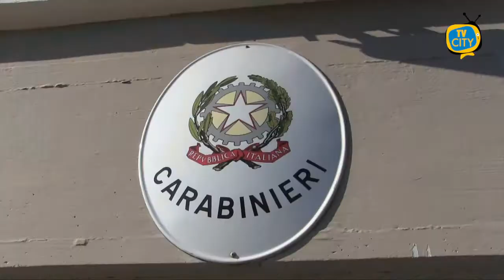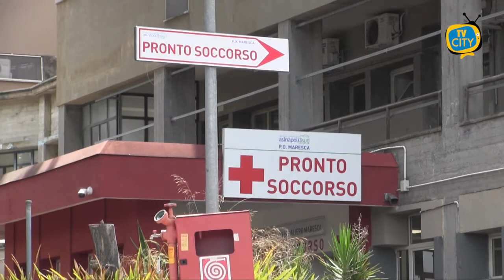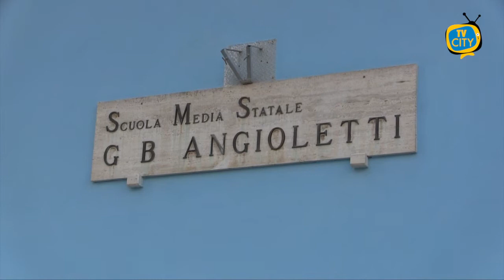TG del 22-10-2021: l'informazione quotidiana di TVCITY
Bentrovati al consueto appuntamento con l’informazione del tg di TVCITY. In apertura la cronaca, siamo a Torre del Greco. Picchia la madre che gli nega i soldi, 34enne finisce in manette.

Poi l’operazione della guardia di finanza a Ponticelli, controlli anche nei rioni a maggiore densità criminale della città di Torre Annunziata.

Poi l’aggiornamento sui contagi. Casi in aumento a Torre del Greco, numeri in salita anche a seguito del mini focolaio all’istituto Angioletti. Secondo l’ultimo monitoraggio, La campania è tra le regioni a rischio moderato.

Oggi la terza dose di vaccino per il governatore della Campania Vincenzo De Luca. L’annuncio ieri al convegno di Confindustria.

Cambiamo argomento, torniamo a Torre del Greco. E’ in programma domenica 24 ottobre un’iniziativa simbolica in occasione della giornata nazionale dell’Avo, l’associazione volontarie ospedaliere